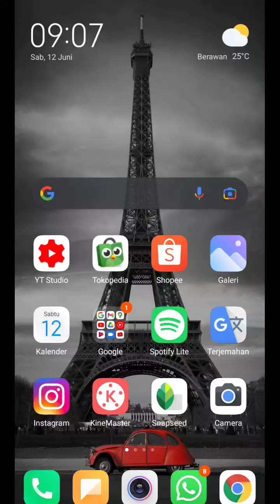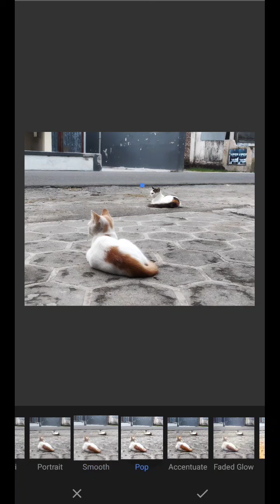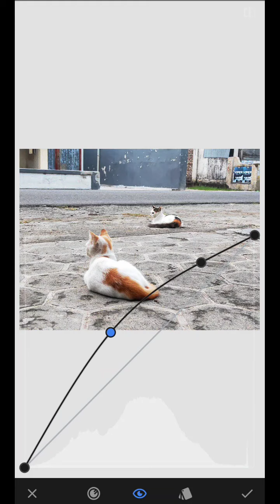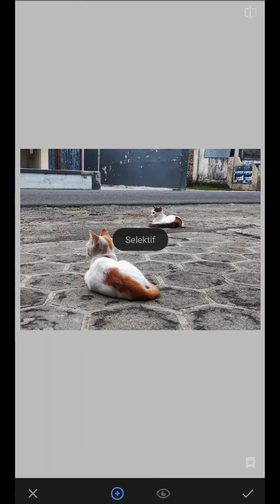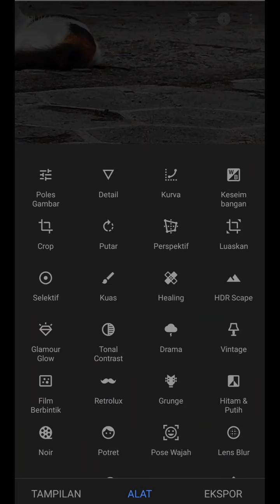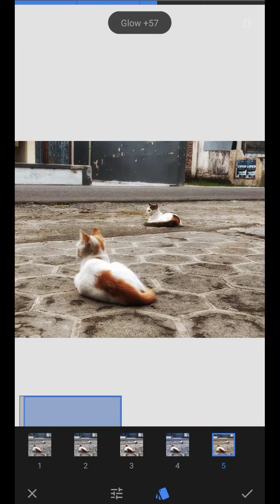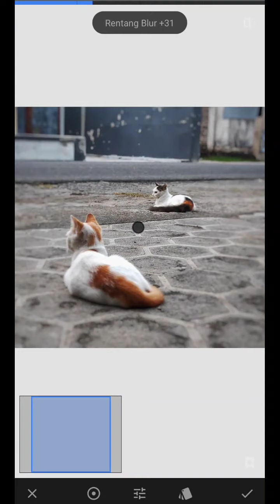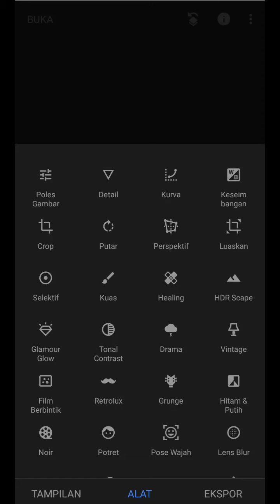Aplikasi Editing Foto Terbaik di Android | Snapseed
Aplikasi editing